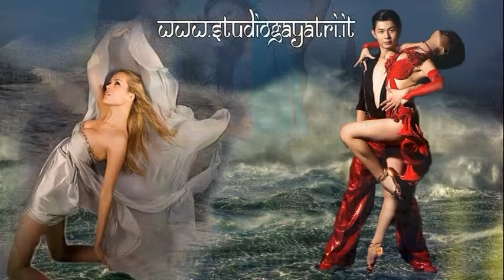Non farti spremere! PNF (Studio Gayatri Monza natyan)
Non farti spremere!
Il coaching è un sistema di addestramento motivazionale importato dall'America. Viene usato nelle aziende, nello sport e in società. Lo scopo è quello di risvegliare le potenzialità degli esseri umani per poterli "spremere" per un certo periodo di tempo.